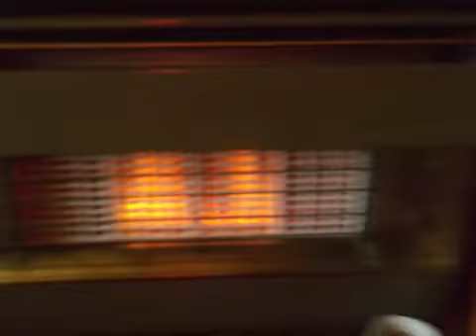visiting nana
aimee & joshua make a film